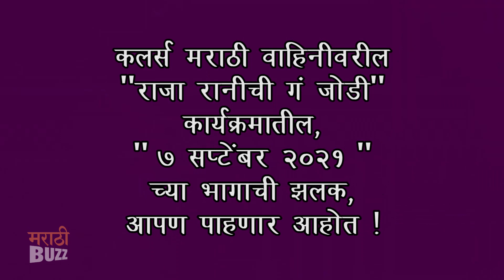संजूने आईसाहेबांना रणजितचा स्वभाव समजून सांगितला | राजा रानीची गं जोडी ७ सप्टेंबर | Colors Marathi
संजूने आईसाहेबांना रणजितचा स्वभाव समजून सांगितला |  राजा रानीची गं जोडी ७ सप्टेंबर २०२१  | Shivani Sonar | Colors Marathi | Maniraj Pawar | Raja Ranichi Ga Jodi

 कलर्स मराठी वाहिनीवरील "राजा रानीची गं जोडी" कार्यक्रमातील "७ सप्टेंबर २०२१"च्या भागाची झलक, आपण पाहणार आहोत, "अल्ट्रा मराठी बज"वर ! Report By Sagar Maladkar Video Editor - Sushant Varsolkar VIDEO FOOTAGE COURTESY - Colors Marathi Channel PR